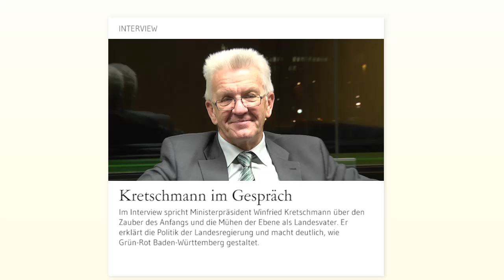Interview mit Ministerpräsident Winfried Kretschmann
Im Interview spricht Ministerpräsident Winfried Kretschmann über den Zauber des Anfangs und die Mühen der Ebene als Landesvater. Er erklärt die Politik der Landesregierung und macht deutlich, wie Grün-Rot Baden-Württemberg gestaltet.